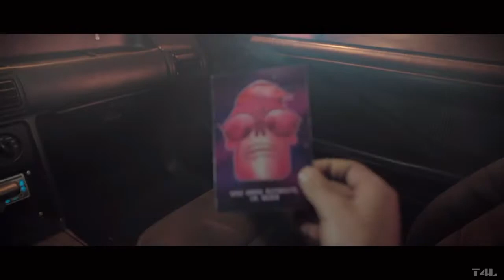Need For Speed Let’s Play #1 (PS4 GAMEPLAY)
Need for Speed Let’s Play-2 brothers 1 car, shift into turbo go!!!

Need for Speed is an upcoming open world racing video game developed by Ghost Games and published by Electronic Arts for Microsoft Windows, PlayStation 4 and Xbox One. It is the twenty-first major installment in the long-running Need for Speed series, and a full reboot of the franchise. It will mark the series' second eighth generation installment, and it's first to only be on eighth generation hardware.

The first gameplay footage of the pre-alpha build for Need for Speed was revealed at EA's press conference at E3 on June 15, 2015. The E3 presentation shows a part of the story, followed by the customization of a Subaru BRZ which showed the new and improved customization system, and the 'chase camera' which was later to revealed to be one of the five different camera angles. There's five different gameplay types: Speed, Style, Crew, Build, and Outlaw where players can earn points for engaging in to progress in the game through 5 overlapping storylines. Need for Speed takes place in the fictional city of Ventura Bay and its surroundings which is based on Los Angeles.

Following the 2010 release of Need for Speed: Hot Pursuit, EA's own developer Criterion Games, developers of the award-winning racing video game series Burnout, was given stewardship of the Need for Speed franchise with 2012's Need for Speed: Most Wanted. In a 2012 interview, Most Wanted executive producer Matt Webster told that while all future Need for Speed games may not be developed by Criterion, the studio would have creative oversight of the franchise moving forward.

After just one year later, during a Gamescom interview with Need for Speed Rivals executive producer Marcus Nilsson told that the newly created Ghost Games studio was now in charge of the franchise; about 80 percent of Criterion was working on Rivals with the remaining group working on a mysterious "new project." A month later, vice president and creative director of Criterion Games, Alex Ward announced that 60 to 65 people moved from Criterion over to Ghost Games UK, seemingly permanently, to work on Rivals and the franchise, leaving about 20 at Criterion.

In April 2013, Electronic Gaming Monthly published a report that a reboot of 2004's Need for Speed: Underground 2 could be the next NFS game; that report was contradicted hours later by Criterion's Alex Ward. Initially it was suspected that Criterion would not be developing racing games in the short-term, but Ward clarified that he was speaking personally instead of speaking for the studio. In a 2013 interview with VideoGamer, Ghost's Marcus Nilsson stated that they were working to restore the credibility of the franchise. He also suggested a sequel to 2004's Underground 2 if the conditions were right. Later in the year, at the Eurogamer Expo, Nilsson hinted that the franchise might return to a style of progression in the future similar to the Underground - Most Wanted - Carbon series.

In 2014, Electronic Arts CEO Andrew Wilson announced that there would not be a new Need for Speed game that year, making it the first year since 2001 that a Need for Speed game was not released.

On 21 May 2015, EA announced their next Need for Speed game, with a teaser trailer, following marketing material tease days before.[16] EA later clarified that the new Need for Speed game is not really a spiritual Underground 3 game, but it would still "share a lot of the stuff that made that game great".

On 29 May 2015, EA confirmed that Need for Speed would require an online connection to play, but reassured that "the benefits are nice" for requiring the restriction. Previous Need for Speed games have featured connected online worlds for players to race and inhabit together, although they have not required a player to stay connected to play the game. This was met with criticism from critics, who pointed to 2013's SimCity, which was unplayable at launch as a result of requiring an online connection to play. The reason for an always-online internet connection was because of Autolog's new in-game snapshot feature explained by Marcus Nilsson which rewards the players and their snapshots with Rep Points, Experience Points and in-game money if other players liked them enough.